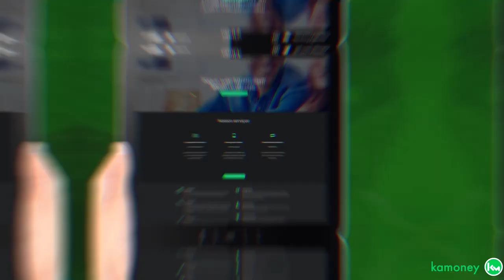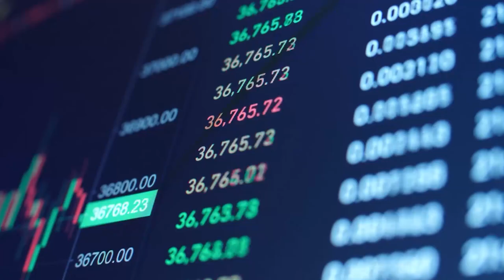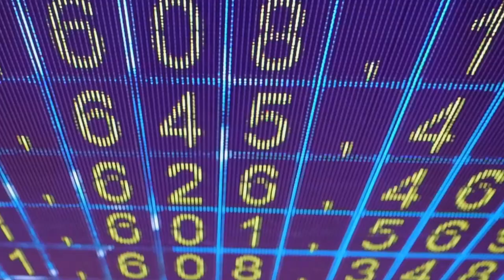BANCO CENTRAL FECHA CONTA DE TRADERS - CANAL DINHEIRO